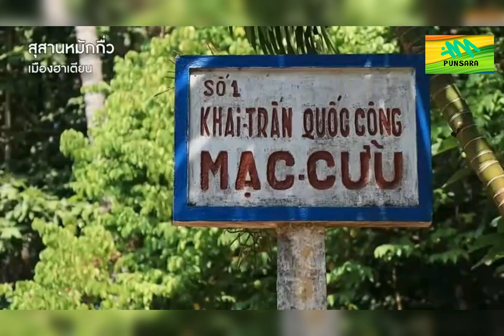สารคดี ชุดประวัติศาสตร์การเมืองเบื้องบูรพา|ตอนจบ#ตอนจบ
สยามกำลังพยายามขยายอิทธิพลทางการเมือง แต่ก็ต้องประสบปัญหาเมื่อมีอีกรัฐมหาอำนาจ  กำลังขยายอิทธิพลทางการเมือง ด้วยเช่นกัน  นั่นคืออาณาจักร  ไต่เวียด  หรือ เวียดนามนั่นเอง  ทั้งสองรัฐมหาอำนาจต้องเผชิญหน้ากันตลอดหลายทศวรรษท่ามกลางไฟสงครามแห่งการแย่งชิงราชสมบัติในรัฐต่างๆ ที่ดูเหมือนจะไม่มีวันดับลง